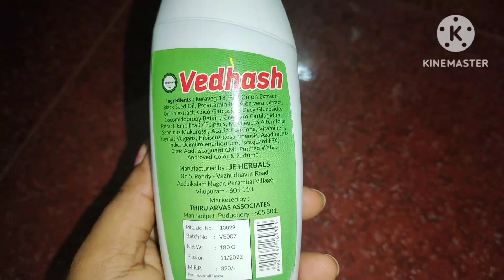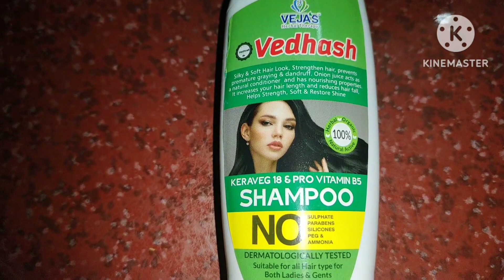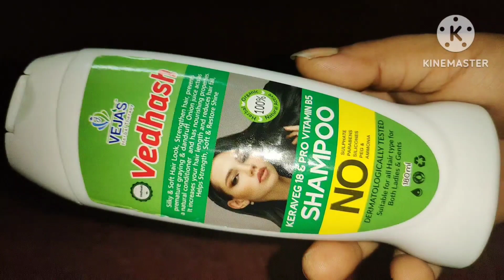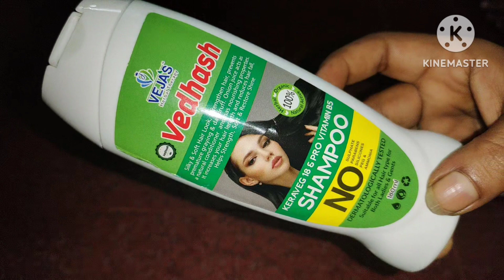Vedhash shampoo review in Tamil/my honest review/hair growth shampoo.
Vedhash shampoo review in tamil.